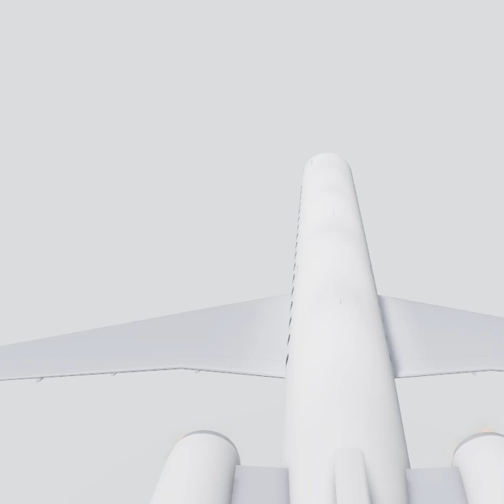Crashing on cabin crew flight simulator